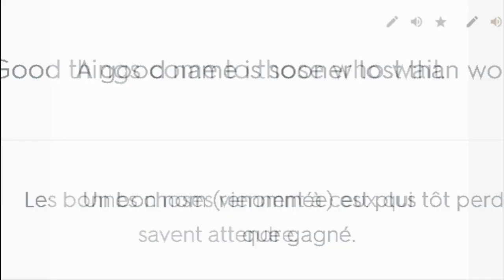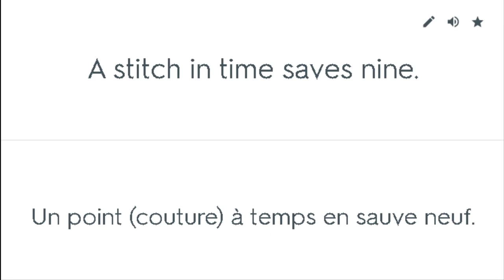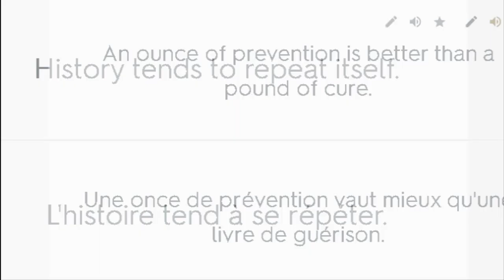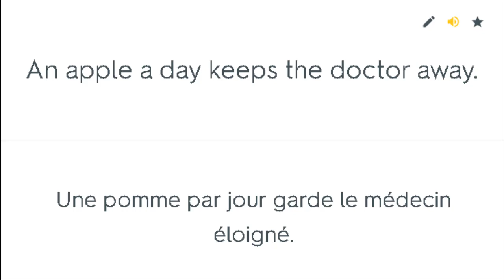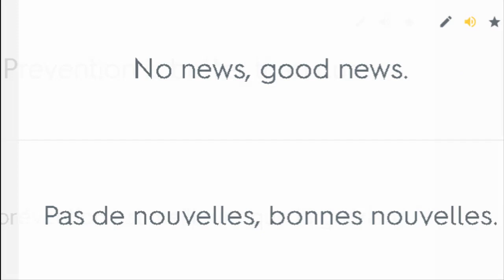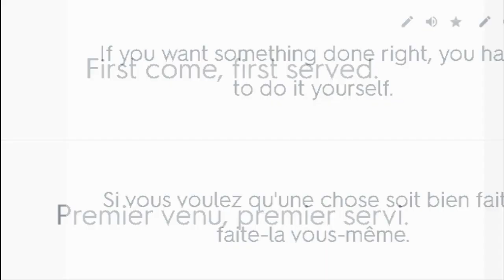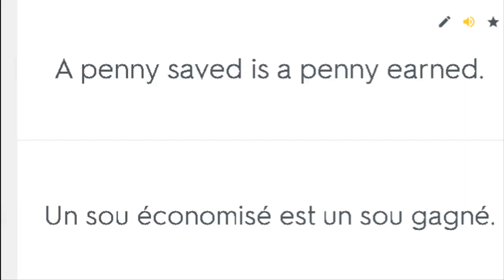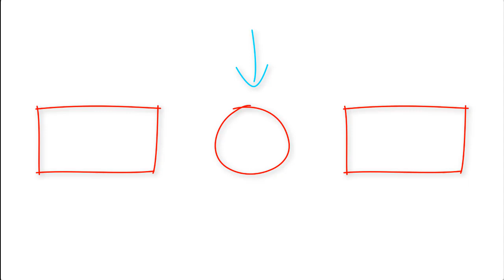77 English Proverbs translated into French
Build your vocabulary with the Fastest, Easiest and Most Efficient Way to Learn English. This method will also help to review both vocabulary and grammar in no time to succeed in any English test